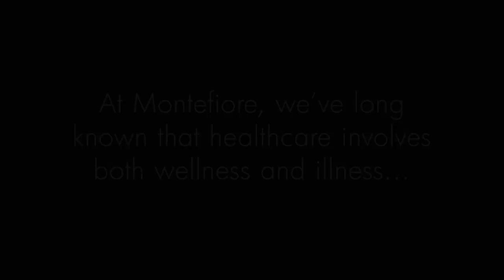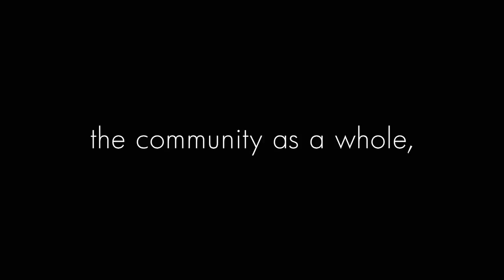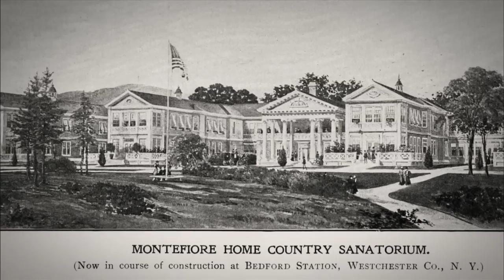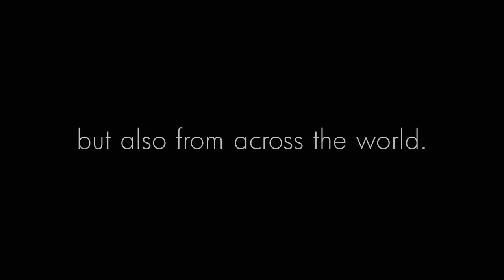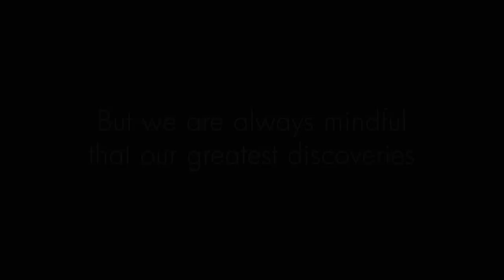Montefiore Medical Center: An Enduring Legacy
Montefiore Medical Center's mission is to heal, to teach, to discover and to advance the health of the communities we serve. Established in 1884 as a hospital for patients with chronic illnesses, our history is rich with pioneering medical firsts and research, as well as an exceptional dedication to the community. As a major academic medical center, Montefiore builds excellence with top physicians, extraordinary nurses and devoted staff who deliver seamless, coordinated care to millions of residents in the New York metropolitan region and beyond.